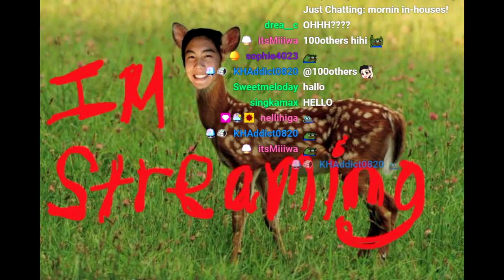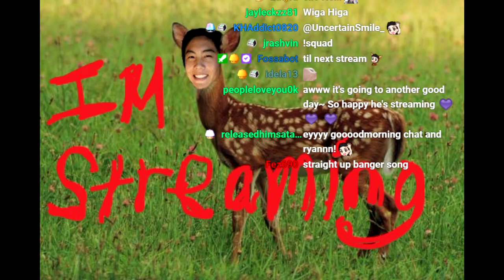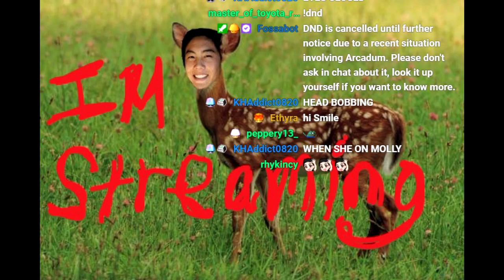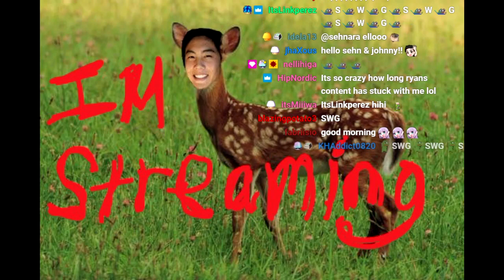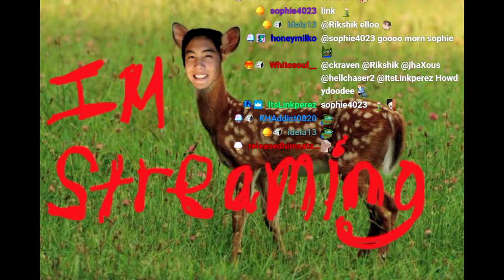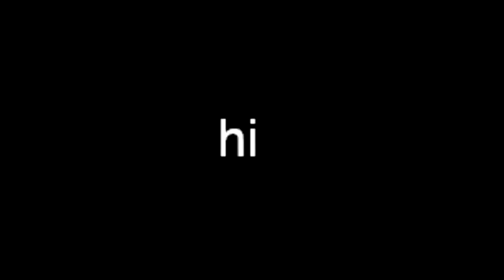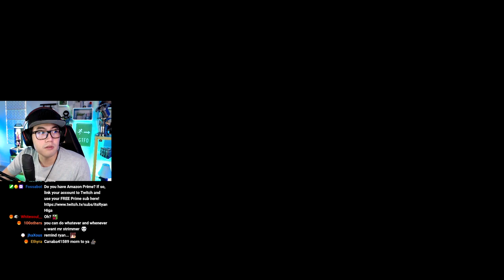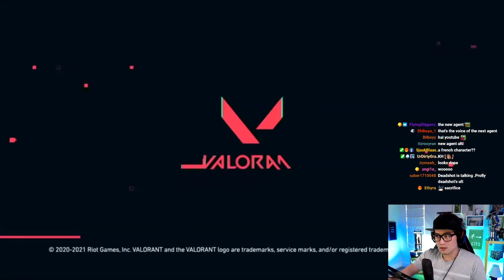[09/01/2021] itsRyanHiga - mornin in-houses!